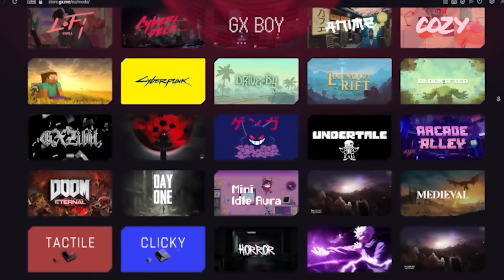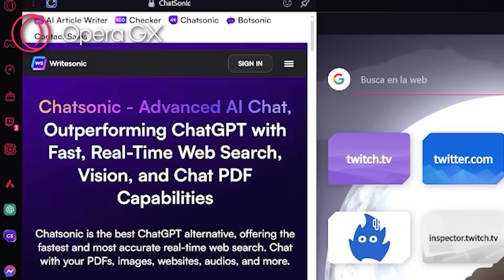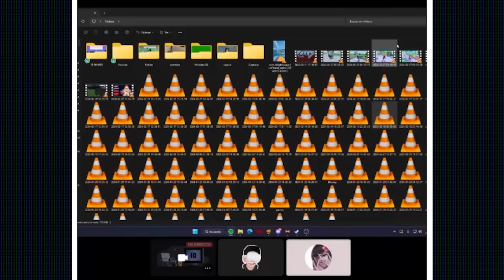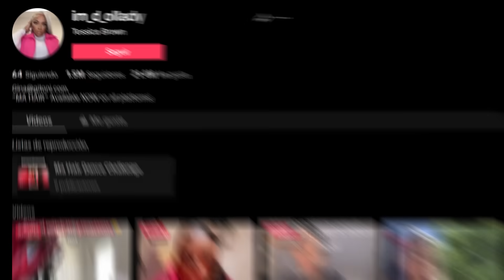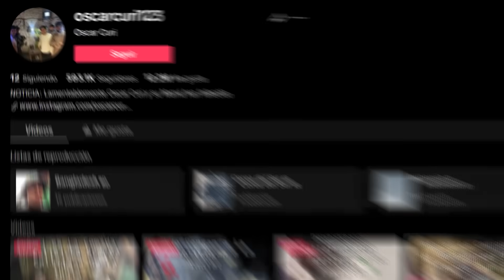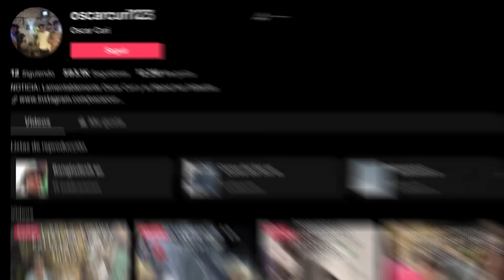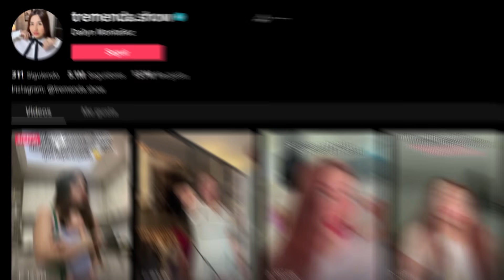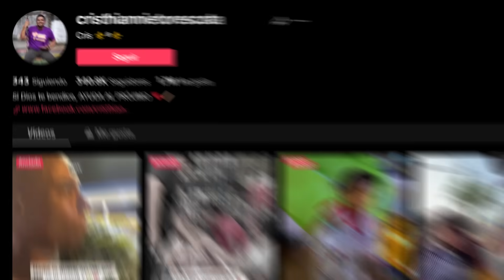TOP 5 TIK TOKERS que COMETIERON EL PEOR ERROR ☠️ #3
🕹 Consigue un navegador que es literalmente mejor en todo ¡Patrocinado por Opera GX!

En este vídeo veremos el TOP 5 de TIK TOKERS que han COMETIDO el PEOR ERROR de sus carreras, que si bien algunos siguen siendo relevantes, igual siempre son recordados por su gran error.